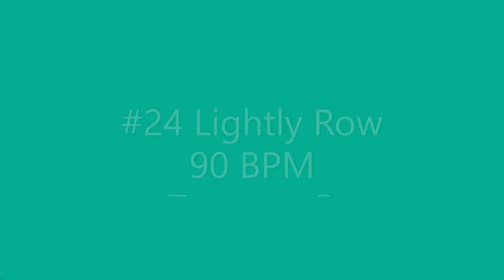#24 Lightly Row Trumpet 90 BPM